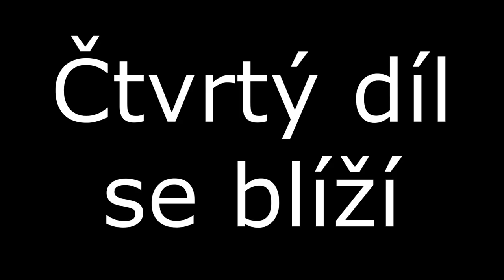#3 Bastyho Survival: Stavíme Bunkr